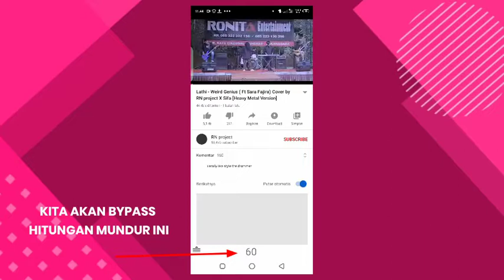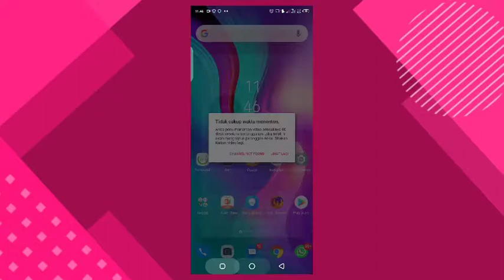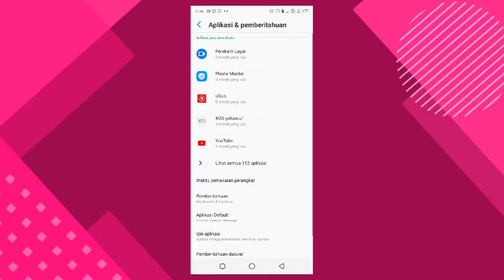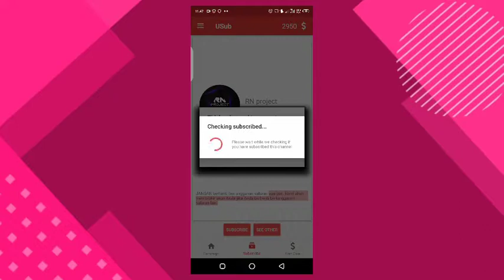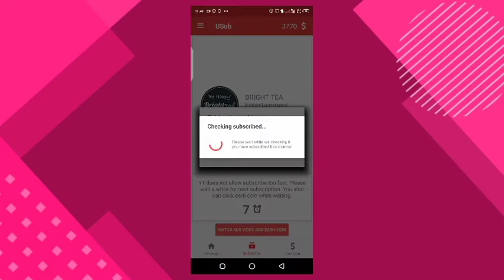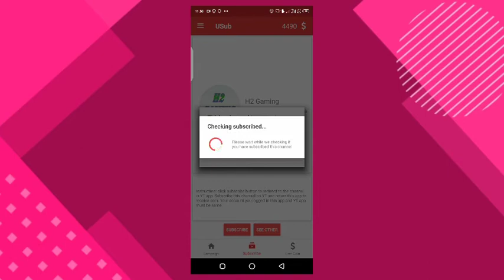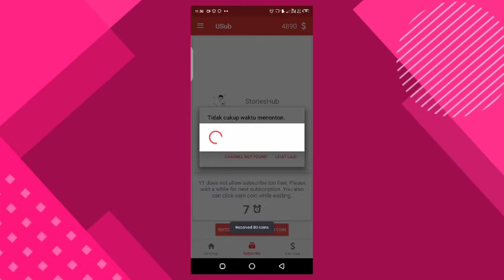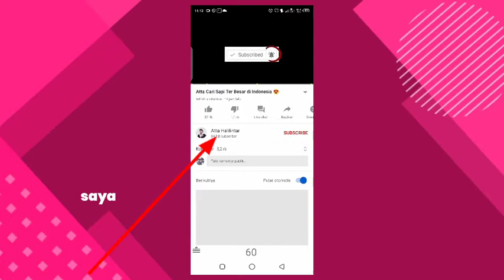TERBONGKAR CARA BARU UNLIMITED COIN APLIKASI UNSUB / AUTO 1000K SUBSCRIBE